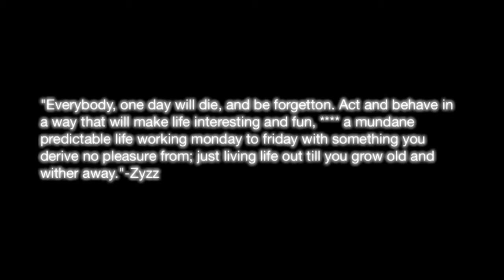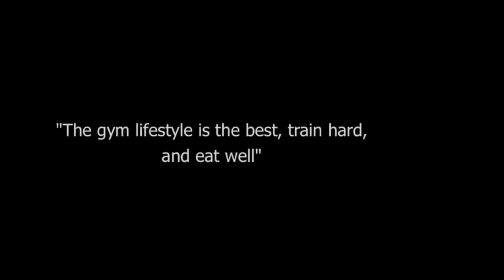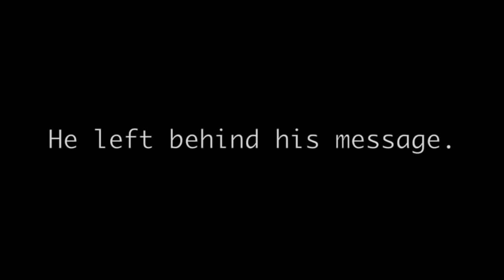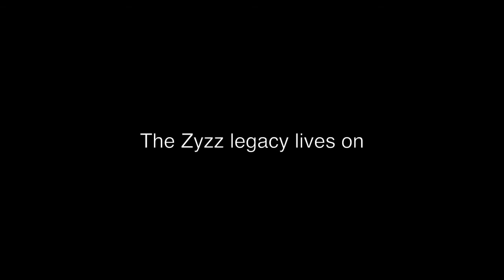Zyzz Tribute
Share, Comment, Like it really helps brahs!! Go Follow @OfficialZyzz!

Zyzz trend this brahs!